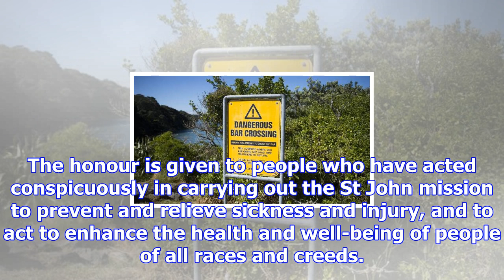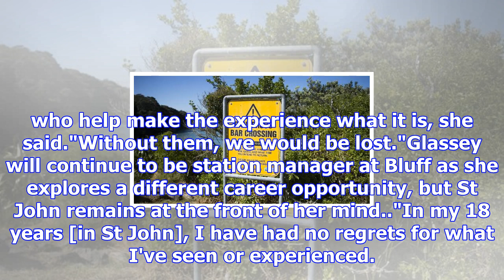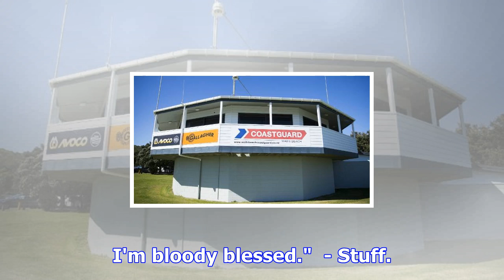Bluff st john station officer wyma glassey made member of the order of st john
Last updated 14:55, November 21 2017 Wyma Glassey has been admitted as a member of the Order of St J...